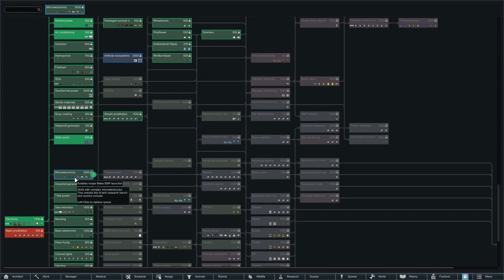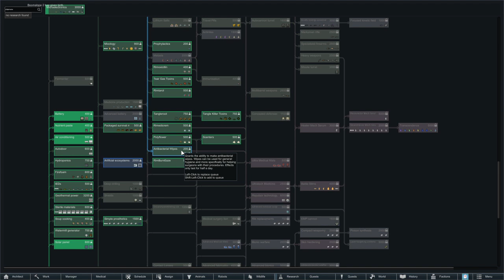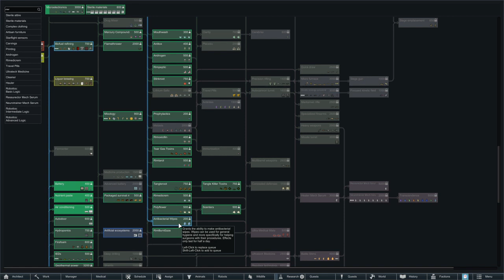Rimworld Modded Update 1.2 "Space Rain & Total Disaster" Eps.9